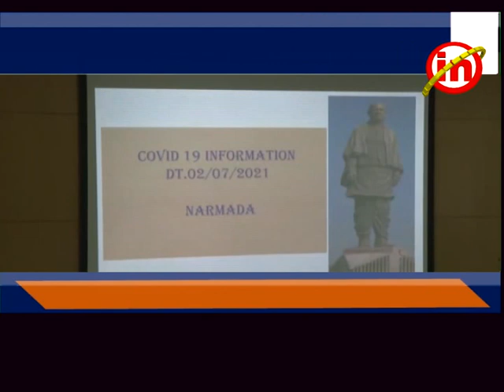રાજપીપળા - મંત્રી યોગેશ પટેલની ઉપસ્થિતીમાં બેઠક